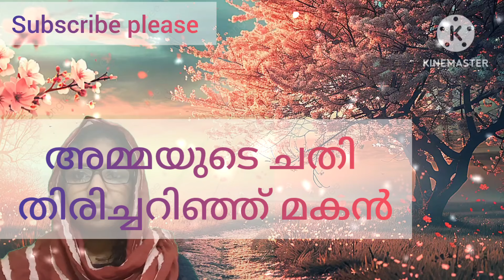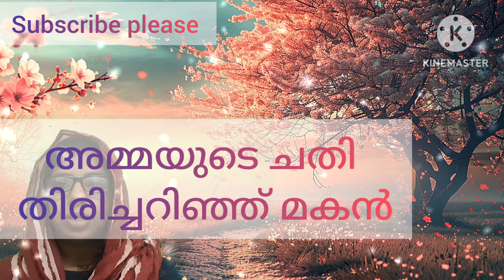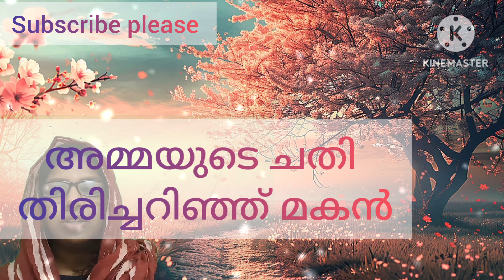ശീലയുടെ ചതി തിരിച്ചറിഞ്ഞ് ഇന്ദ്രൻ, ദയയുടെ കരണം പുകച്ച് ആനന്ദൻ മാഷ്